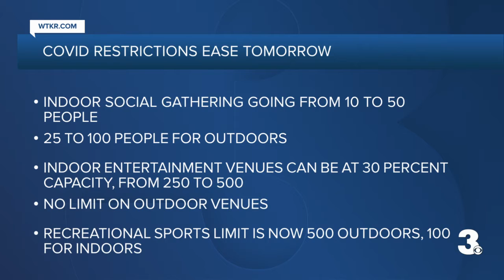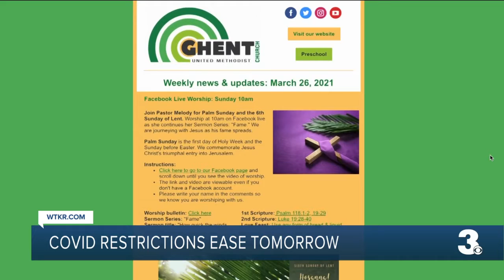Anthony S. - COVID-19 restrictions ease tomorrow 6AM